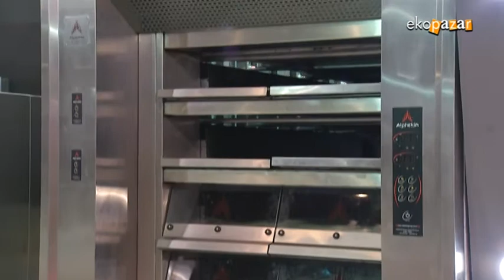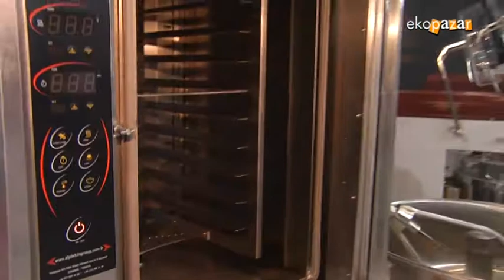ALPTEKİN MAKİNA EKOPAZAR 24 NİSAN 2016